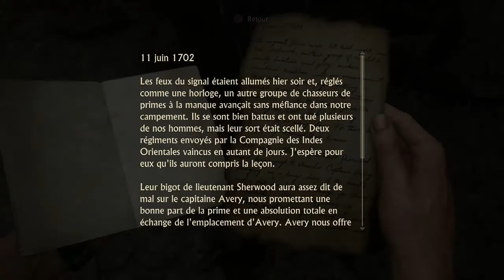Metal Gear Nathan - Uncharted 4 : A Thief's End Ep. 9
Salut à toutes et à tous les amis et bienvenue à ce neuvième épisode d'Uncharted 4 : A Thief's End.

5 ans après Uncharted 3, Nathan, pourtant casé, va quand même se retrouver sur les traces du trésor pirate d'Henry Avery, tout ça à cause de Grand Frère Sam.
Aujourd'hui au programme... Madagascar c'est quand même très joli, mais avec des mercenaires et des pétages de nuque c c'est mieux. En route pour Metal Gear Nathan.